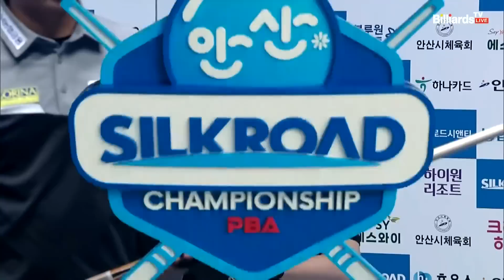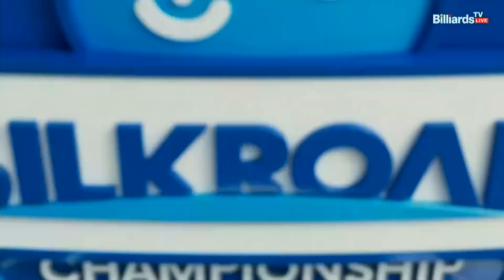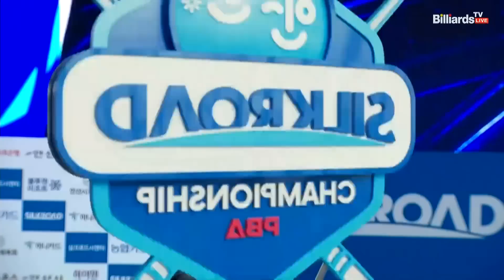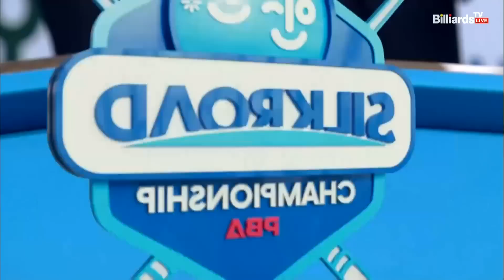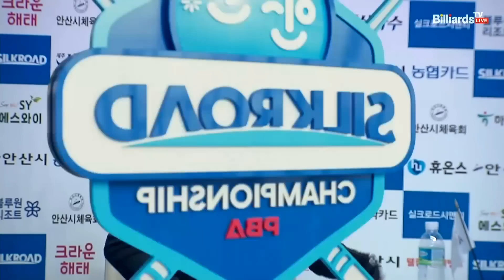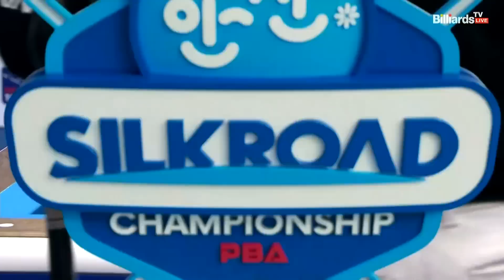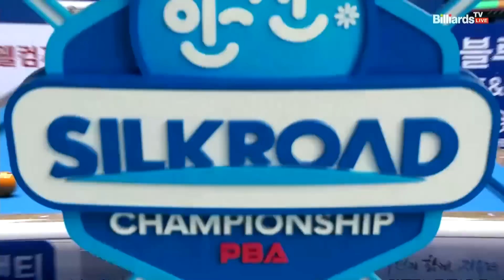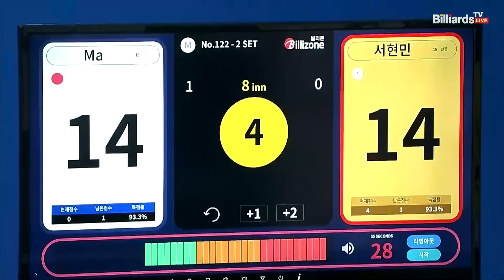마민캄 vs 서현민 8강 2세트[실크로드안산 PBA 챔피언십 23-24]